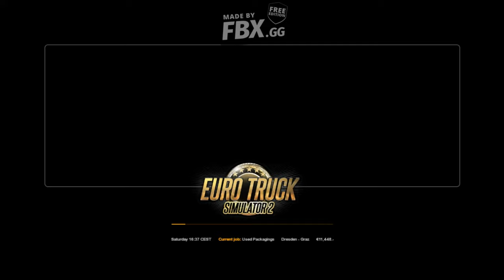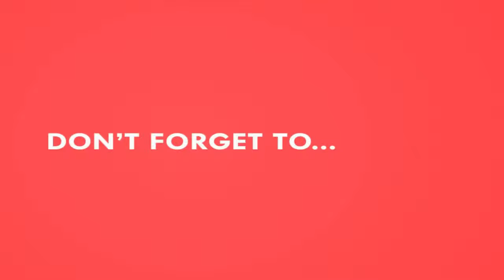My Video3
THIS GAME SPECIAL :
ANY REQUESTS, ENQURIES AND SUGGESTIONS